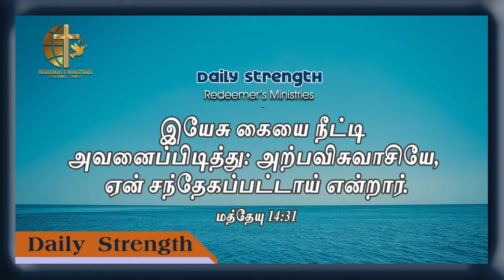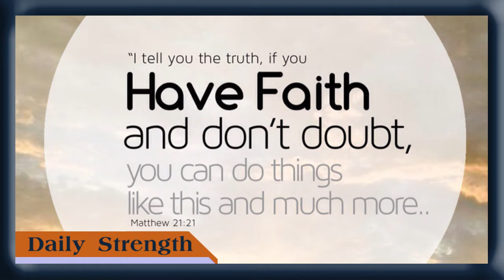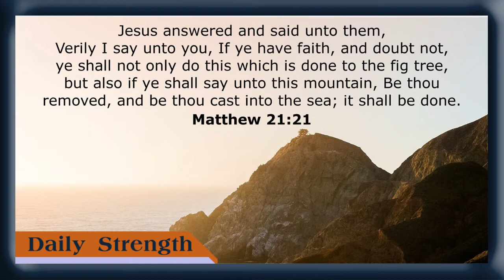Daily Strength 13 11 2020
Immediately Jesus reached out his hand and caught him. “You of little faith,” he said, “why did you doubt?”